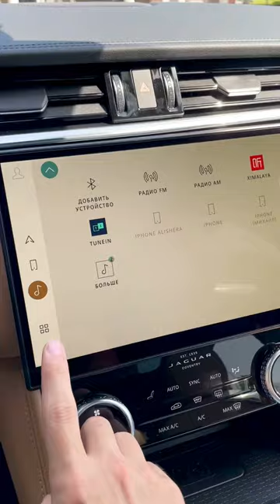jaguar land rover